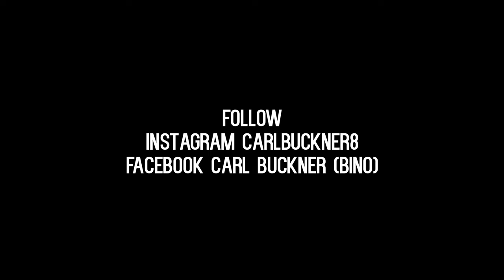Carl B - Nothing To Something | Directed